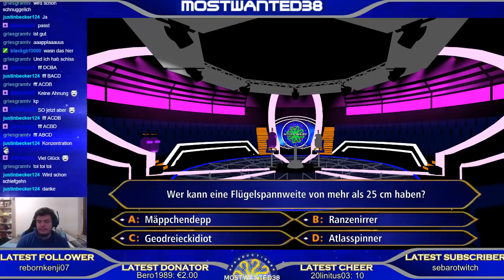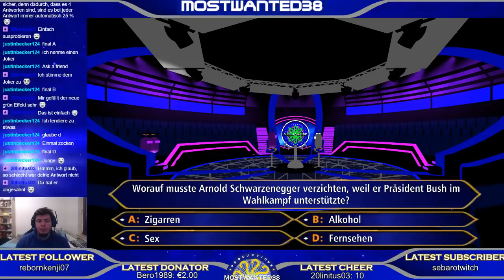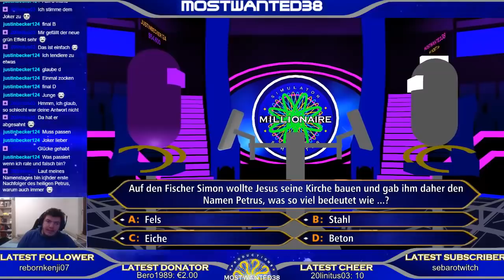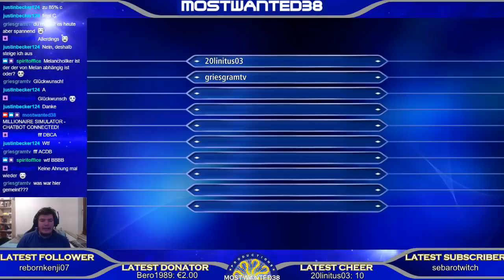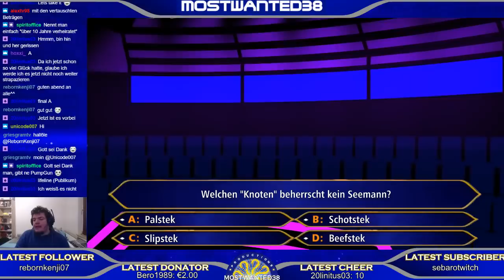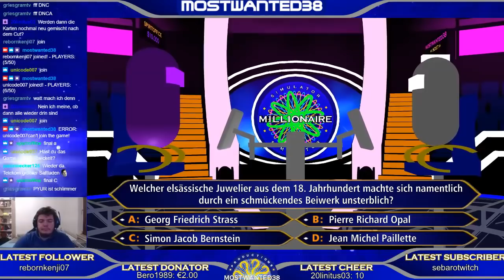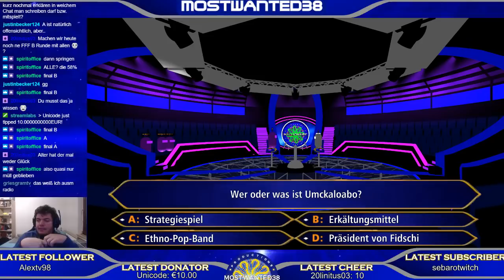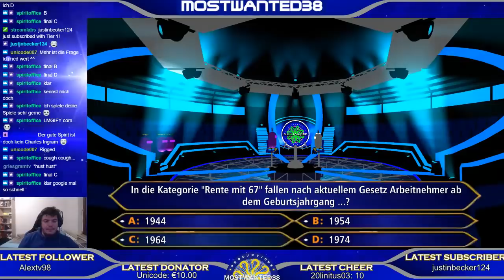[DE] Millionaire Simulator / Wer Wird Millionär? | Season 5 | Episode 4 (Livestream vom 19.11.2018)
Alle 3 Folgen wechseln wir das Format.
Nach 3 Folgen vom "UK 20th Anniversary" switch wir nun zu...? Erfahrt es in der Folge!

__Social Media __

COMING SOON

 Support
► Supporten: